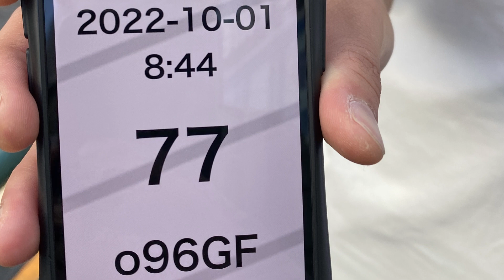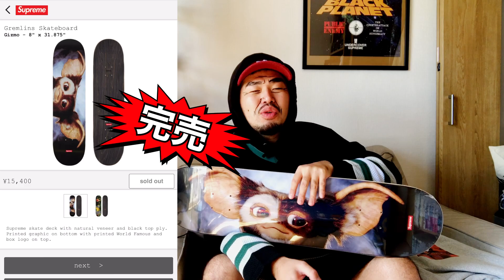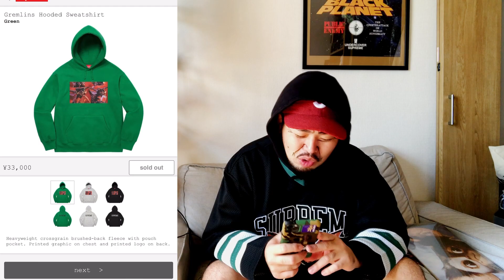【爆買】シュプおじSupreme店舗並び実況ッ！【グレムリンコラボ】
👇これを見れば分かる！Supremeの店員モノマネのまとめ

【第一弾】『シュプ助のスタンプ』も販売中！

【第二弾】『シュプ助とシュプおじのスタンプ』販売中！

★宮フィのもうチャン人気動画★

👇個人のSNS

宮戸フィルム